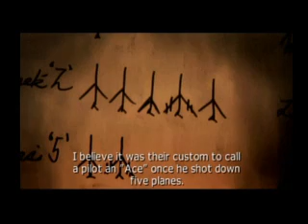Ace Combat 4 chapter3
Chapter 3 of the Shattered Skies cinemas. The first 2 should be on my channel.